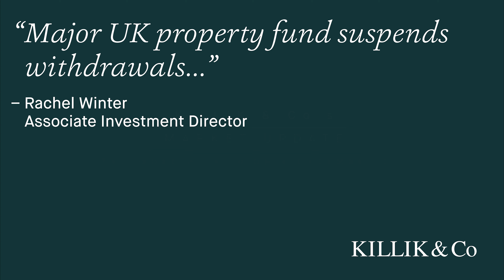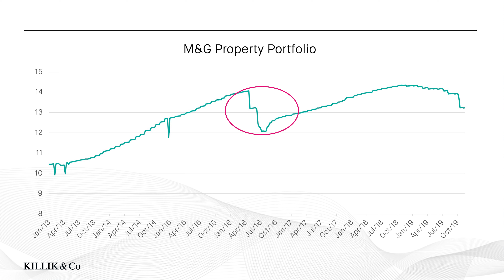Killik and Co's Market Update: 6th December 2019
Rachel Winter talks about the suspension of one of the UK’s largest commercial property funds, the latest FTSE 100 quarterly reshuffle, and the IPO of Saudi Arabia’s state-owned oil company.